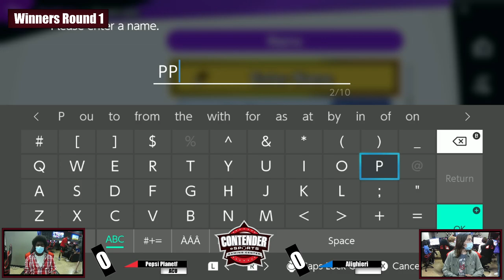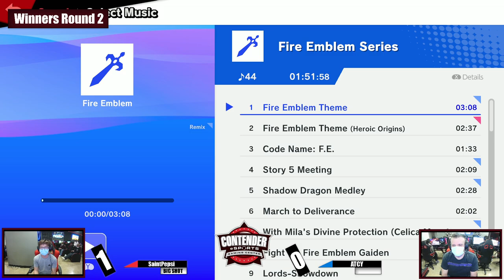Old Smash Road #38 Ft. Thirsty, NationWide, Shigura, Chino, and more! - Lubbock, TX (11/08/2021)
Our weekly tournament, Old Smash Road, is hosted at Contender eSports Lubbock, Texas.

Chapters:
0:00 Intro
5:53 D-GEN v. PepticCoyote585
15:57 Pepsi Planet! v. Alighieri
27:07 Tobo v. lilseabass
38:28 SaintPepsi v. ATCY
49:11 beastlee v. Shigura
56:23 Tobo v. Sly
1:11:03 Thirsty v. Kanonzz
1:23:35 SaintPepsi v. Leviathan
1:33:06 Tobo v. ATCY
1:45:36 Kanonzz v. Sycamore
2:00:10 D-GEN v. Chino
2:19:31 Shigura v. Sly
2:27:41 Thirsty v. NationWide
2:43:51 Chino v. NationWide
3:00:00 SaintPepsi v. Sly
3:19:13 Thirsty v. Shigura
3:43:08 SaintPepsi v. Chino
3:54:06 Thirsty v. Chino
4:06:48 Shigura v. Chino (L)
4:26:13 Shigura (L) v. Chino (L)